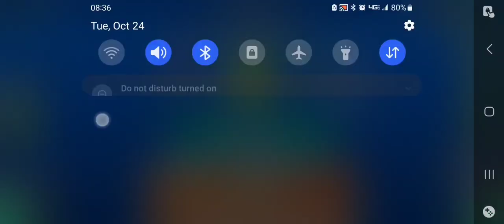Yeux, by ElMatoSWAG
*I am a mobile (Samsung) Geometry Dash player who specializes in bossfights of any length and most difficulties.*